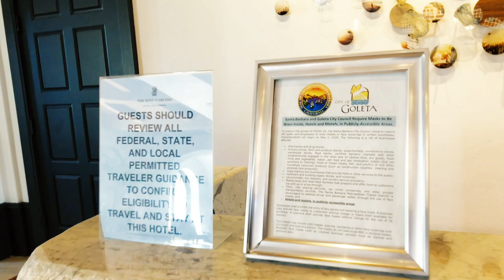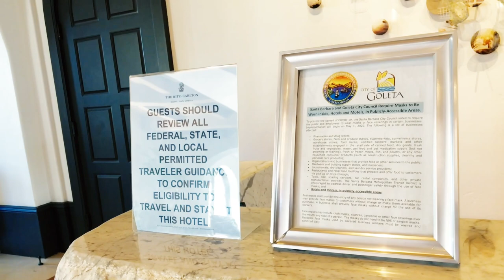The Ritz-Carlton Bacara, Santa Barbara Resort Tour | Covid-19 Travel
Are you traveling during Covid 19? We are traveling during Covid 19 on a road trip. Check out The Ritz-Carlton Bacara, Santa Barbara Resort Tour. Here's what to expect when staying at The Ritz-Carlton Santa Barbara Resort during the Covid-19 travel guidelines. In this video we show you the grounds, provide useful resort information, and add safety tips to ensure you have an enjoyable and safe vacation.

We do these videos in hopes that after viewing, you will go and have this same conversation with your significant other. Communication is key!

3) Growth, Change, and Weight Loss
https;//youtu.be/QRYJDYnrKHk

Filmed and Edited by ShiraNicole
╰━━━┻━━┻╯╰━┻━━━╯ ant and shira traveling during covid 19 road trip traveling to jamaica during covid 19 traveling to jamaica 2020 travel mexico 2020 coronavirus travel tips is it safe to travel trip report coronavirus news coronavirus update flight new rules covid 19 vaccine covid travel traveling during coronavirus travel 2021 travel during covid